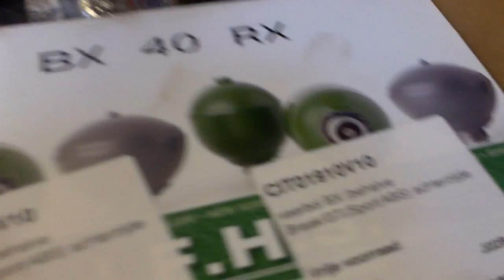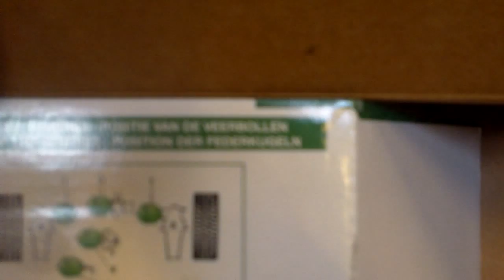renewing Citroen BX spheres , veerbollenmeeting Almere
out with the old , in with the new , easy...